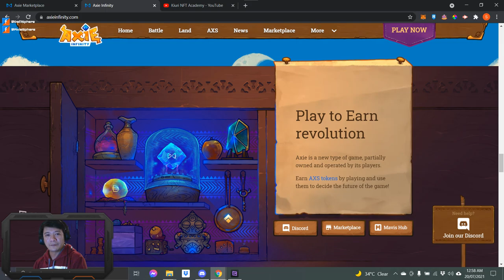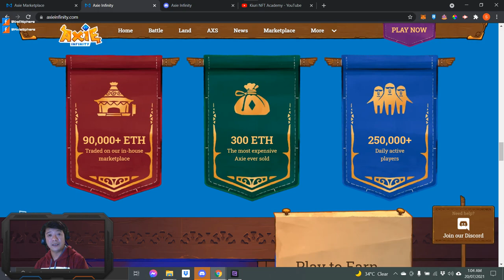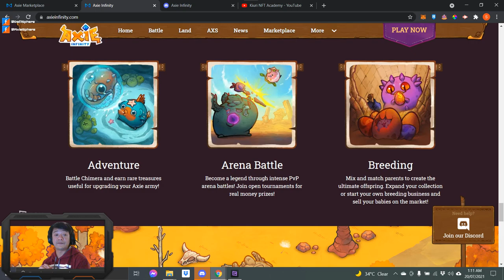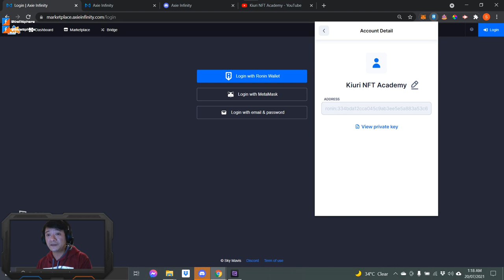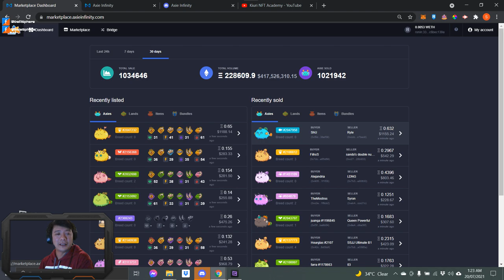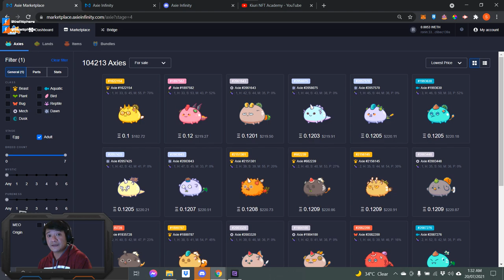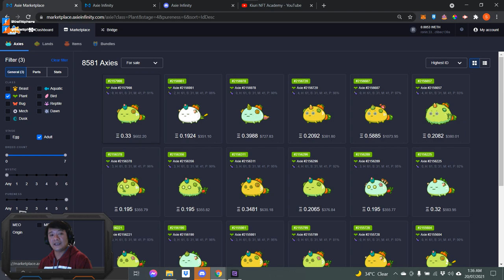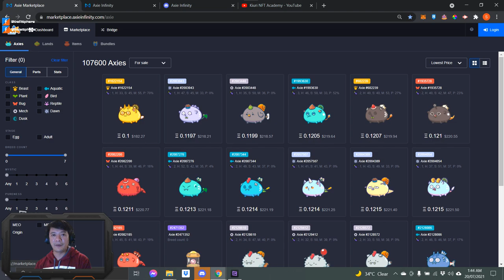Axie Infinity - Overview & Introduction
From Axie Infinity Discord Channerl :

Axie Infinity is a virtual world full of fierce, adorable pets called Axies. Axies can be battled, collected, and even used to earn cryptocurrencies with real value.

On the surface Axie might seem similar to  Pokemon, Tamogochi, or even animal crossing; the difference is that the markets for in-game resources are open and controlled by players. Games with real, player-owned economies will become our digital homes; places where a new generation can head to for opportunities. Axie is our monument to this mission.

Getting Started
Axie Handbook How to get started and battle!

Axie Content Creation Guide
• Our mission and values.
• How to communicate and explain Axie to your friends, family, and followers.
• Resources to help you create Axie content.

Axie Infinity Whitepaper (for advanced users)
• What is the AXS token?
• What is Axie and where is it going?
• How does the economy work?